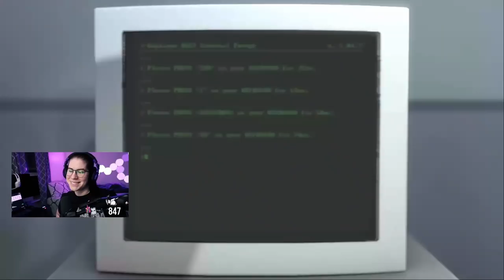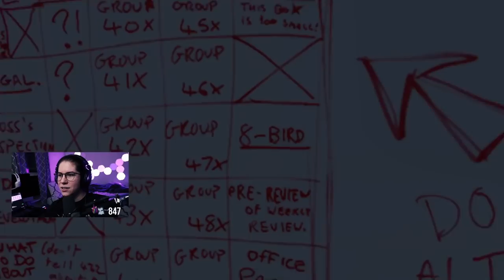The Infamous Door Decision | The Stanley Parable [1]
I played The Stanley Parable a while back on stream and decided to make it into a video series! I loved playing this game so much. I can't wait to share the rest with you! :D

About Spawntaneous:
Spawntaneous is a female led gaming channel. She is the creator of the OMG a Girl series where she shares her experiences of what it's like to play games as a woman in the gaming industry. She plays many games but prefers FPS games. Expect to see a variety of videos and games on this channel alongside the OMG a Girl series. Full games, highlight gameplay, stream highlights, PC builds, and more!